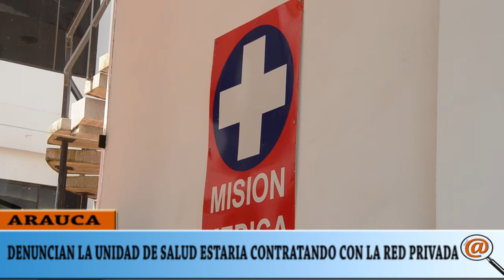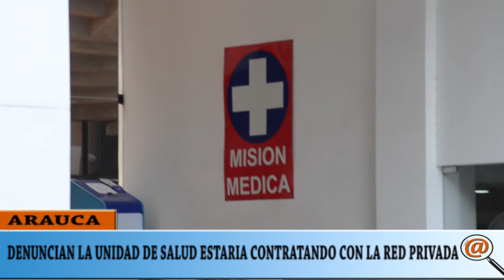DENUNCIAN QUE LA UNIDAD DE SALUD ESTARÍA CONTRATANDO CON LA RED PRIVADA Y NO CON LA PÚBLICA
DENUNCIAN QUE LA UNIDAD DE SALUD ESTARÍA CONTRATANDO CON LA RED PRIVADA Y NO CON LA PÚBLICA POR PAGAR FAVORES POLÍTICOS